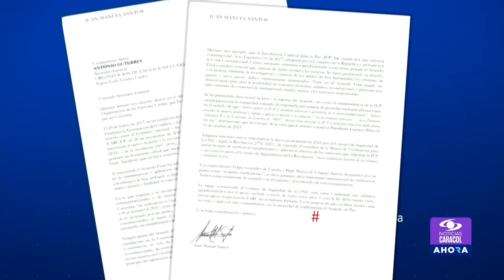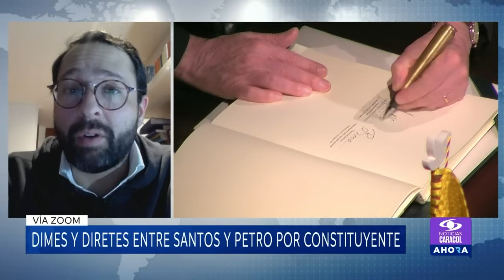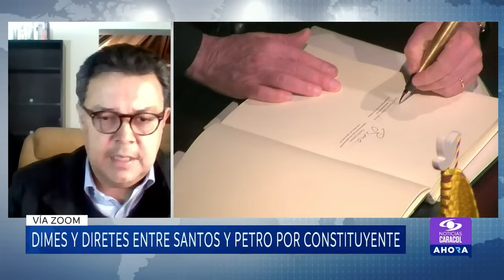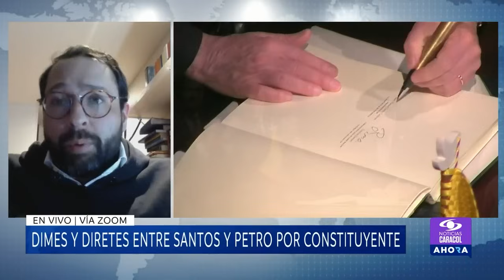Los dimes y diretes entre Santos y Petro por la constituyente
En los últimos días, el presidente Gustavo Petro y el exmandatario Juan Manuel Santos han tenido una serie de intercambios de argumentos con relación al acuerdo de paz. Esta semana, Santos se vio en la necesidad de enviar una carta al secretario general de las Naciones Unidas para expresar que el actual Gobierno estaba dando una interpretación errónea al tratado.

Pedro Viveros y Gabriel Cifuentes analizan con el equipo de SalaDePrensa la situación actual del ámbito político colombiano y las implicaciones que estas disputas pueden tener sobre el mismo.

"A mí me llama la atención nosotros en Colombia, cada vez tenemos problema, los políticos recurren es a la reforma de la Constitución o hacerle una constituyente cuando tienen ahí una cancha pintada que si se ponen a gobernar de pronto terminan haciéndolo bien", comentó Cifuentes.